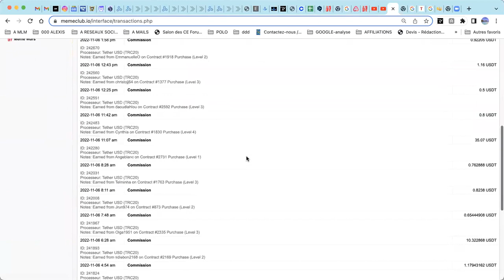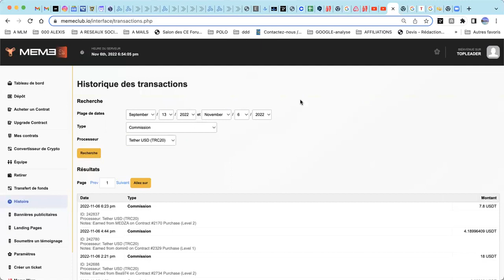🟢 TUTO 10 MEMECLUB 🇫🇷 Consulter l'historique de ses GAINS Par Robert POLO Top Leader N°1 MEMECLUB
Bravo et Félicitations : + de 6 000 MEMBRES ont rejoins MEME CLUB en 4 MOIS.
Gains journaliers entre 0,70 et 1,45% par jour. Commissions de parrainage sans investir personnellement. Support téléphonique en français / anglais / espagnol + Tracking RECORD et de nombreuses autres surprises + BONUS de 50 000$ chez MEME CLUB